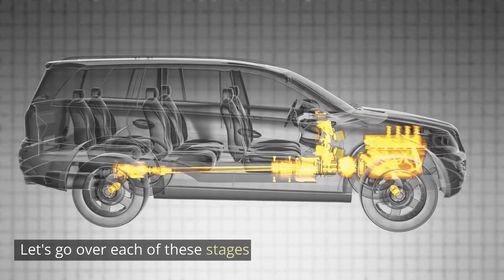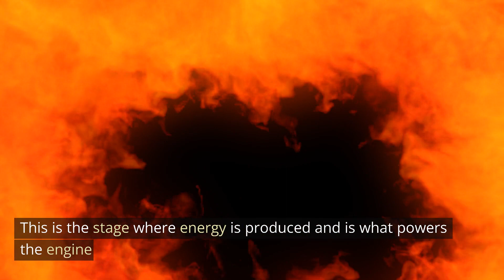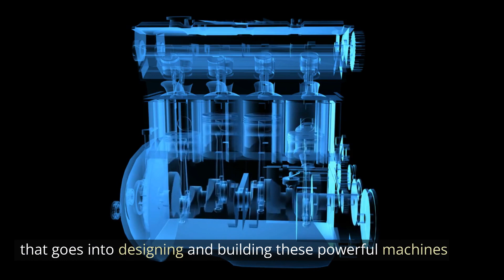Internal Combustion Engine: Explained in 3 Minutes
Welcome to this video that explains the principles of internal combustion engine operation. In this video, we will explore how gasoline internal combustion engines work and gain an understanding of the mechanics and thermodynamics of this technology. Whether you're an engineering student or just curious about the mechanics behind the machines that power our cars, this video is for you.

First, we'll start by breaking down the fundamentals of the internal combustion engine, including its key components and their functions. We'll take a closer look at how the engine generates power and converts the chemical energy of gasoline into mechanical energy. We'll also delve into the thermodynamics of the internal combustion engine, exploring concepts such as pressure, temperature, and heat transfer.

Next, we'll dive into the details of how it works: internal combustion engine one piston. We'll discuss the various stages of the engine cycle, including intake, compression, combustion, and exhaust. You'll learn about the intricate interplay between fuel, air, and spark that allows the engine to function efficiently and effectively. By the end of this section, you'll have a comprehensive understanding of how the internal combustion engine works.

Finally, we'll touch on some of the latest innovations and advancements in internal combustion engine mechanical engineering. From hybrid and electric engines to advanced fuel injection and exhaust systems, the field is constantly evolving to meet the demands of an ever-changing world. With this video as your guide, you'll be well-equipped to understand and appreciate the technology that powers our modern vehicles.